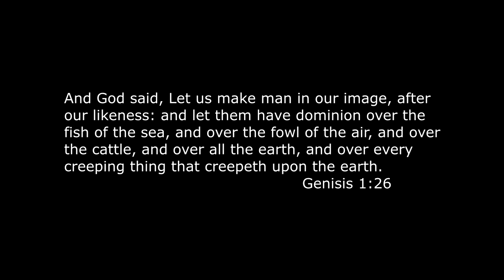A Boy And His Dog, Sledding In South Carolina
We had a grand time in the snow storm here in SC. We don't have much snow here, but we took the oprtunity to play in the snow and test the puppy Axle in his sledding skills. He did well for his first time.